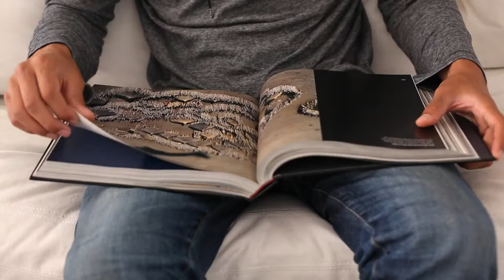Person Scanning Through A Book - Free Stock Creative Commons Video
Free video that you can use for any personal and commercial purpose about Person Scanning Through A Book.